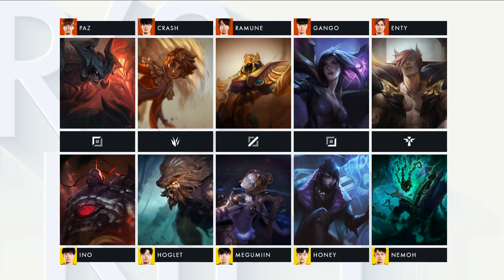SG vs AXZ｜LJL 2021 Spring Split Week 4 Game 4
LJL 2021 Spring Split Week 4 Game 4
Sengoku Gaming vs AXIZ